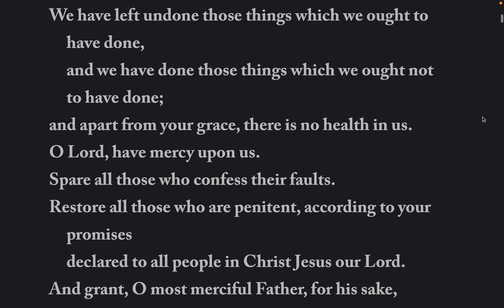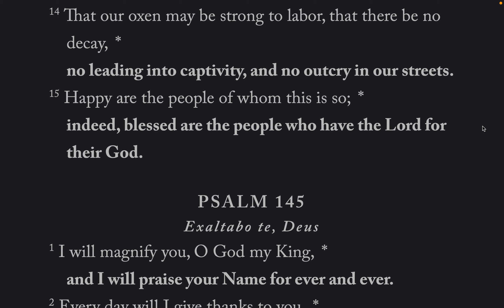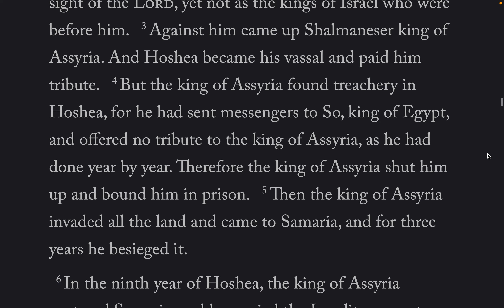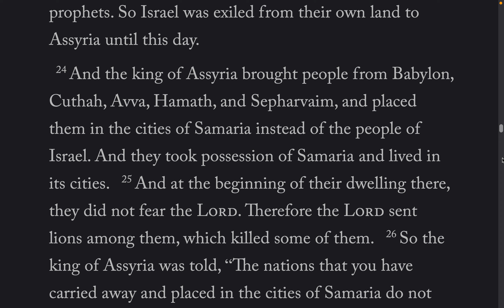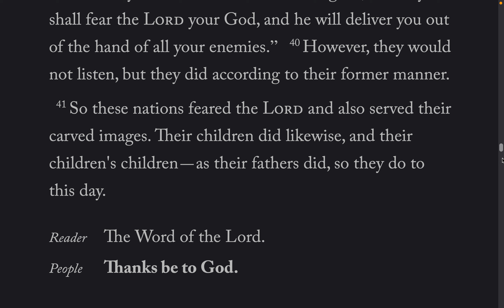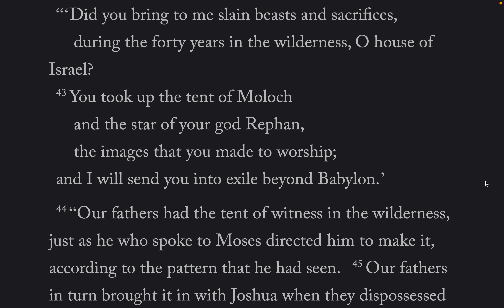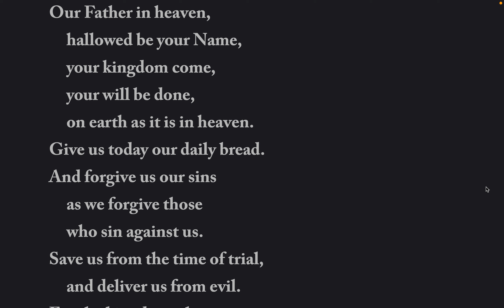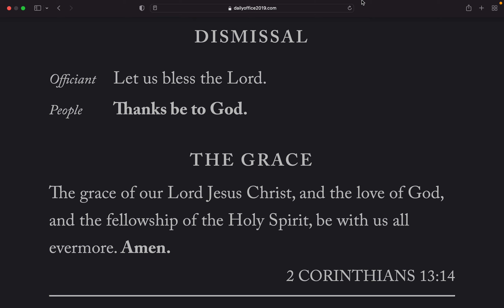The Daily Office 2019, Morning Prayer, Saturday, October 30, 2021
Lessons: 2 Kings 17, Acts 7:35-8:3